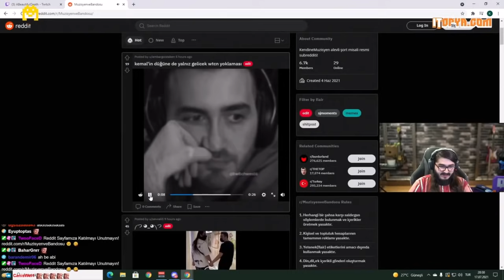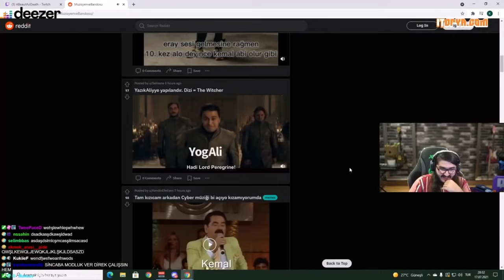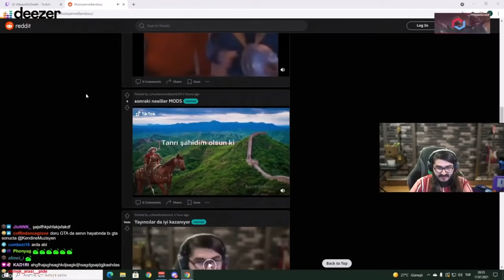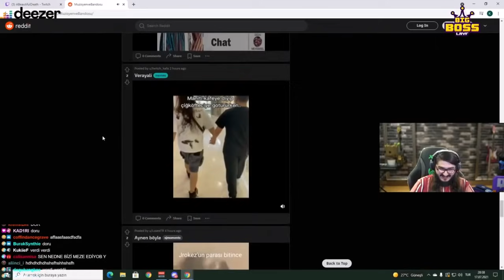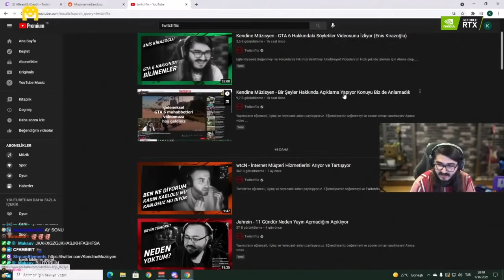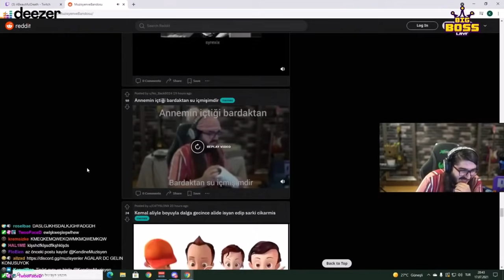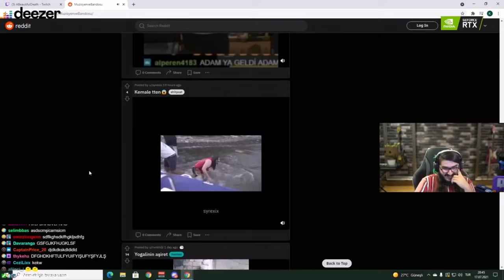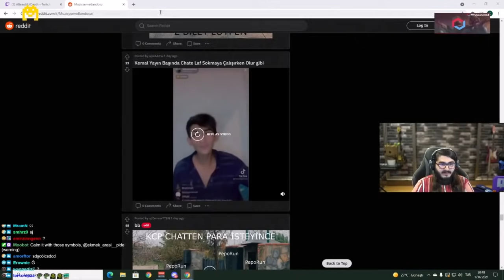KENDİNE MÜZİSYEN - REDDİT KATMAN VİDEOLARI İZLİYOR (AĞIR KATMAN)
HERKESE MERHABALAR ARKADAŞLAR TWİTCH'TE CANLI YAYINDA OLAN YAYINCILARIN VİDEOSUNU SİZLERLE PAYLAŞTIM UMARIM BEĞENİRSİNİZ...

taglar ;